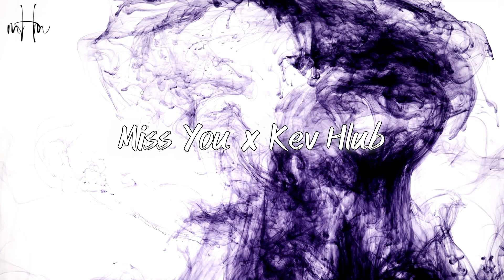想你 (Xiang Ni) (Miss You) ✘ Kev Hlub | HMONG-CHINESE MASHUP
Miss You by Kris Wu & Liying Zhao